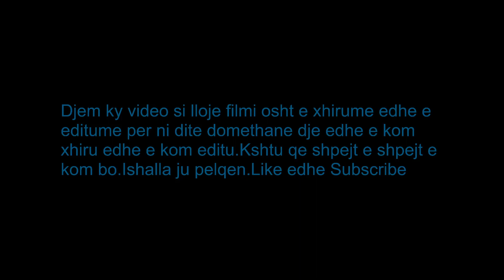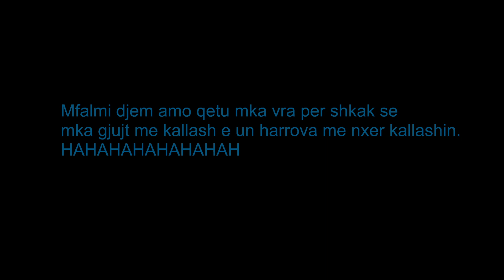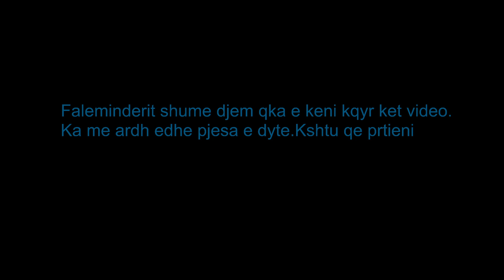Shqiptari vs Serbi(film)!!-PUBG SHQIP/Xhem Gaming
《Nese ju ka pelqy kjo video me Pubg Lite,》